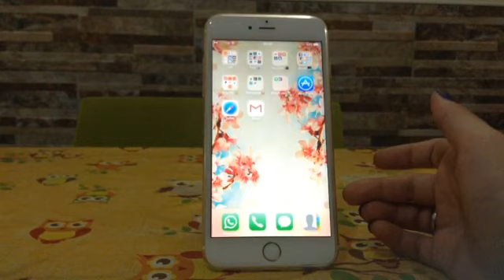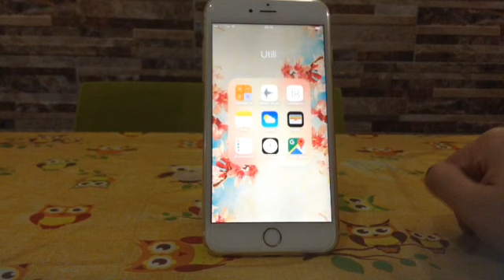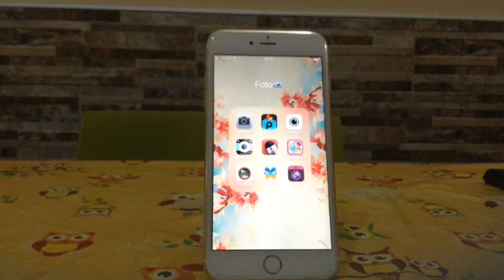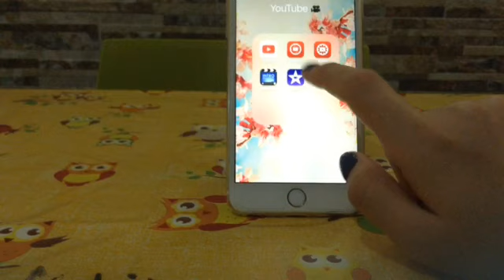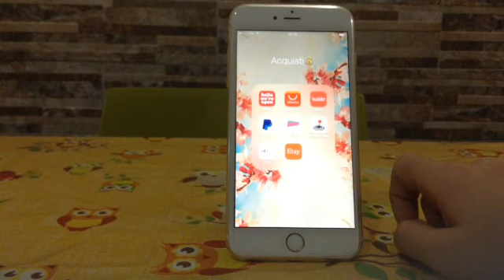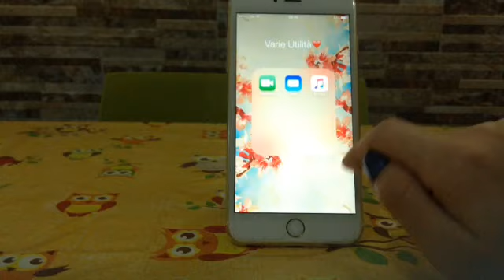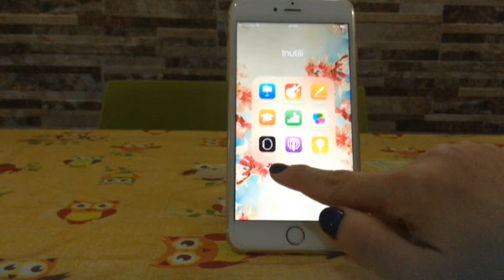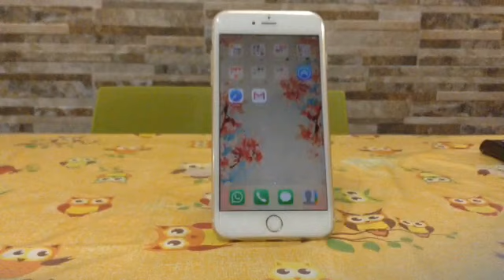cosa c'e' nel mio nuovo iphone 6s plus gold piu saluto speciale